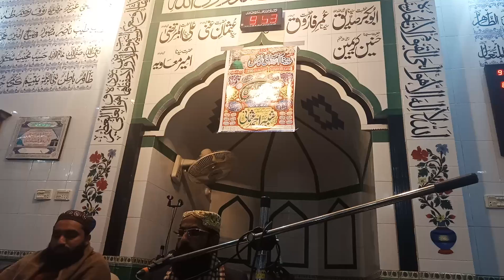Allam Shabbier Ahmed Usmani chak no 270پیغام مصطفےصلی اللّٰہ علیہ وسلم کانفرنس سے خطاب کرتے ہوئے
Allam Shabbier Ahmed Usmani
Chak no 270  seerat Mustafa